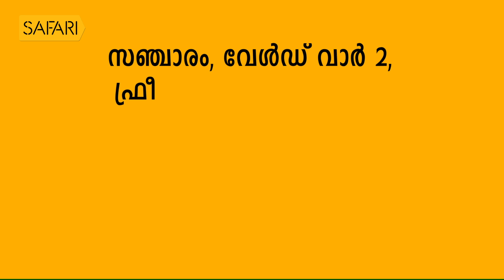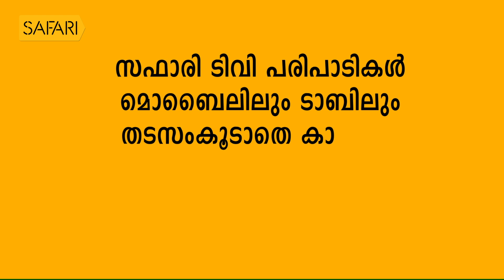T J Jacob 11| Charithram Enniloode 1738 | SafariTV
|| ANTI-PIRACY WARNING ||